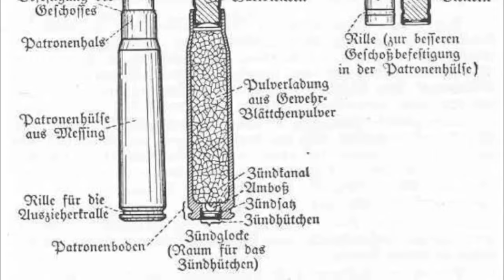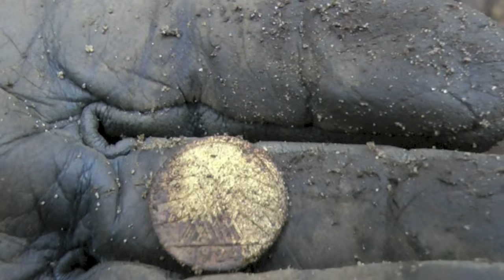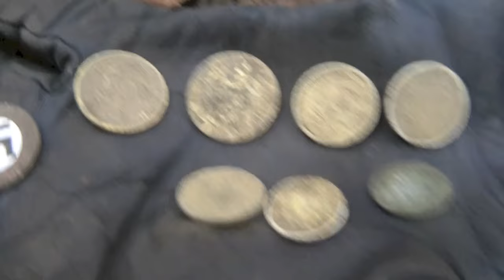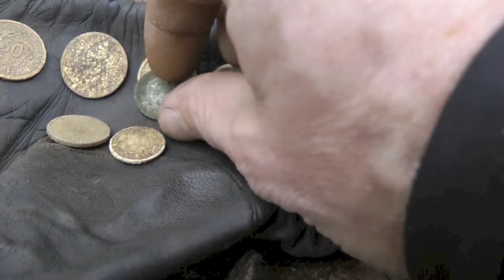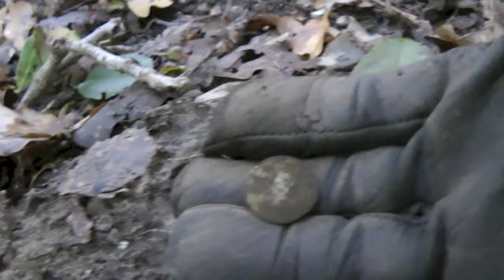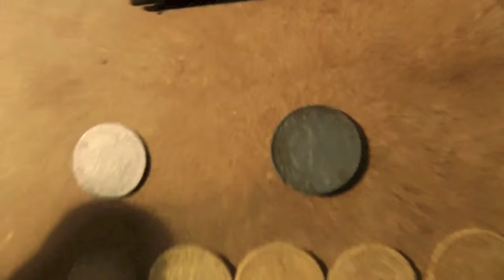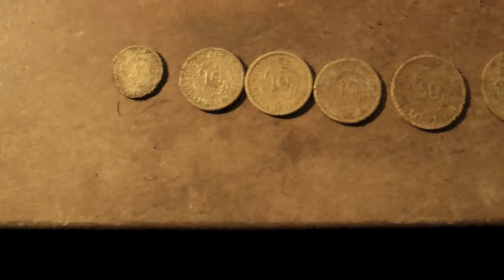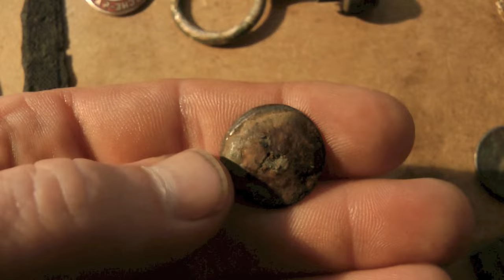A full day out in the woods metal detecting PART 2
A full day out in the woods metal detecting I found again silver and again nazi relics and nice coins.And I found a lot of those Mauser Ammo-Clips for Lieven Belguy81.  I hope you enjoy watching as much as I did diggin.  Part 2